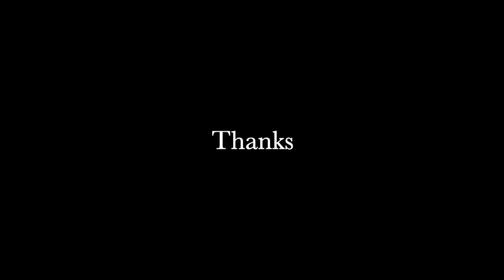Healing Worship Prayer Meditation Music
Healing Music means the power to heal by using music/songs.

Listener can heal themselves or others by playing different music/songs.

Depending on how the music/song is played it can heal in many different ways, including accelerating healing or regeneration, instant recovery, causing sleep that can speed healing.